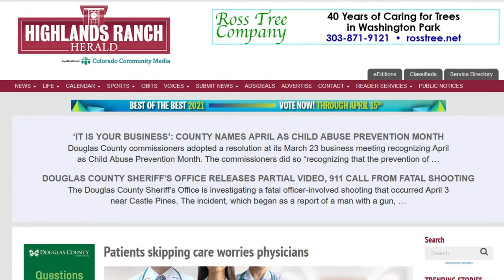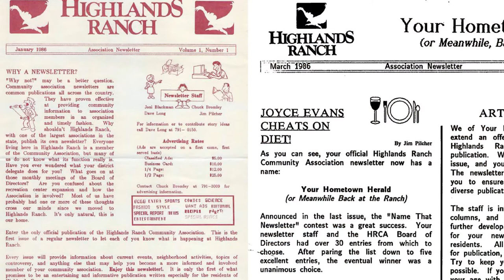History of the Highlands Ranch Herald, Community Newspaper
The Highlands Ranch Herald, Community Newspaper

In March of 2021 Jerry and Ann Healey, owners and publishers of the free, weekly community newspaper Highlands Ranch Herald, sat down with the HR Historical Society to discuss the history of the newspaper, how the newspaper reflects and reports the local news, and the personal relationship that the Healey’s have had with the community that they have called “home” since 1994.  In May of 2021 the Healey’s retired, and  sold the HR Herald to the Colorado News Conservancy.

Interview with Jerry and Ann Healey (and their Cat Mickey), Owners and Publishers of the Highlands Ranch Herald Gives Local News Free to Residents.  The Healeys—owners of Colorado Community Media, parent company of the HR Herald—worked tirelessly to bring local news to their readers.

In the beginning of their ownership, the HR Herald was published bi-weekly and within two to three years, became weekly. The paper is delivered free to residents. Colorado Community Media headquartered in Englewood now has a network of 27 newspapers. “They’re all community newspapers with their own reporters who cover the local news,” said Ann.